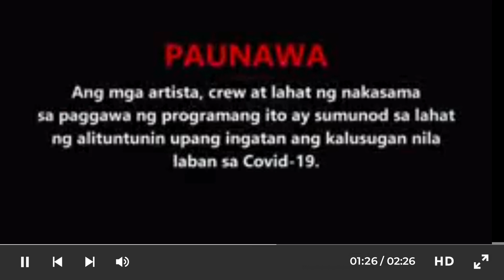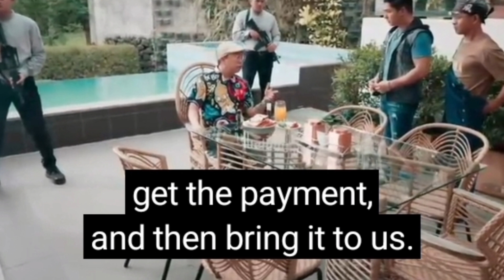FPJ's Batang Quiapo | Highlight Full Episode 121 (Aug 02,2023)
FPJ's Batang Quiapo Highlight Full Episode (Aug 02,2023) cocomartin fpjbatangquiapo fpj fpjbatangquiapofullepisode @pinoytvadventure